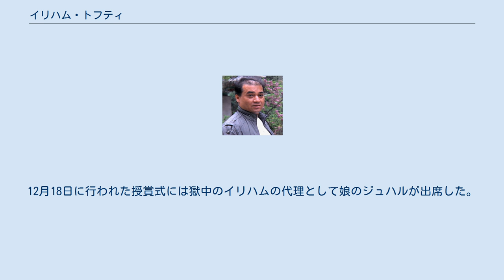イリハム・トフティ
クズルス・キルギス自治州出身の人物
イリハム・トフティ（ウイグル語: ئىلھام توختى、中国語: 伊力哈木·土赫提、ラテン文字表記：Ilham Tohti、1969年10月25日 - ）は、中華人民共和国（中国）の経済学者である。
ウイグル族出身で、中央民族大学教授を務めている。
 新疆ウイグル自治区（新疆）クズルス・キルギス自治州アルトゥシュ市生まれ、東北師範大学卒業。
 2009年ウイグル騒乱前から、漢族とウイグル族の相互理解を目的とする自身のウェブサイト「維吾爾在線（ウイグル・オンライン）」上で新疆当局への批判を行っており、これがウルムチ市での暴動を煽動したとみなされて2009年7月8日当局に拘束された。
 釈放要請運動がおこり、同年8月23日自宅に戻ったことが確認されたという。
 イリハムはウイグル独立を主張していない穏健派であるが、彼の民族政策をめぐる言論は中国当局から危険視されている。
たびたび旅行を禁じられ、軟禁状態に置かれ、あるいは身柄を拘束されたことがある。
 2014年1月、北京市で公安当局に拘束された。
ウルムチ市公安局は、イリハムに対する捜査について「インターネットを使って新疆の独立を呼びかけていた。国家の分裂活動をしていた証拠が見つかった」と発表した。
同年2月25日彼の弁護士は、国家分裂活動に関わった容疑でイリハムが2月20日中国公安当局に逮捕されたことを明らかにした。
 2014年6月26日、イリハムは初めて弁護士との面会が許される。
イリハムは無罪を主張している、また、この弁護士との接見の時、イリハムは拘置所で数々の虐待を受けたと語っており、弁護士はインターネット上にその内容を公開した。
公開された内容は、10日間にわたり食事が提供されず、20日間以上にわたり足かせをかけられたり、イスラム教徒が口にできない食材を出され、事実上の絶食を強いられたというものである。
イリハムの逮捕について、アメリカ合衆国は「深い懸念」を表明、中国政府に釈放を求めている。
 2014年7月30日、ウルムチ市の人民検察院は、イリハムを国家分裂罪で起訴したと発表した。
国家分裂罪は死刑になることもある重罪であり、ヒューマン・ライツ・ウォッチは、起訴の根拠となっているイリハムのウェブサイトやインタビュー内容に、暴力や違法行為を扇動したと言える言動は一切ないとして、訴追を「根拠が無い」と批判、深い懸念を表明している。
 9月23日、判決公判が同自治区ウルムチ市中級人民法院（地裁）であり、イリハムに無期懲役の判決が言い渡された。
弁護士によると、イリハムは判決に対する不服を表明し、上訴する見通しという。
しかし、上訴した後の2014年11月21日に開かれた高級人民法院の判決公判では、無期懲役とした一審判決を支持した。
中国は二審制であるため、これでトフティの刑は確定した。
弁護士によると、二審の審理は開かれず、判決は裁判所ではなく、拘置施設で言い渡されたという。
 2016年10月11日、アムネスティ・インターナショナルやヒューマン・ライツ・ウォッチなどが国際的な人権賞「マーティン・エナルズ賞」の受賞者に、服役中のイリハムが選出されたことを発表した。
 2019年10月24日、欧州連合の欧州議会が人権擁護活動の功績者に贈るサハロフ賞をイリハムに授与すると発表した。
12月18日に行われた授賞式には獄中のイリハムの代理として娘のジュハルが出席した。